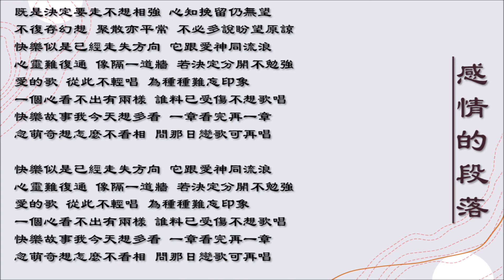【林志美 Samantha Lam】感情的段落 粤语